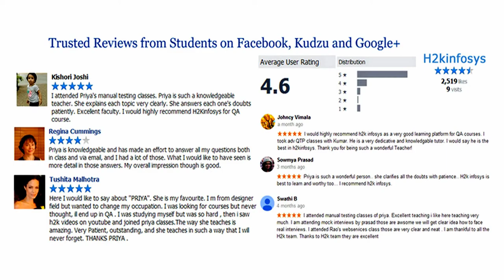H2kInfosys Reviews On Hadoop Bigdata Training